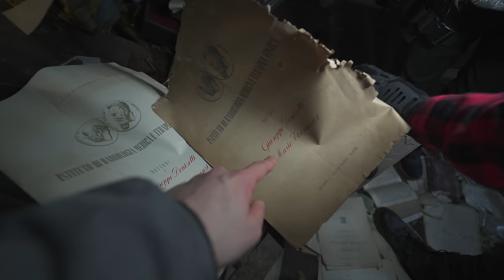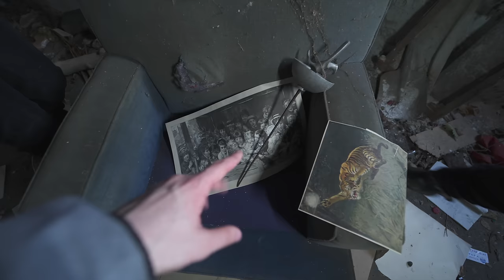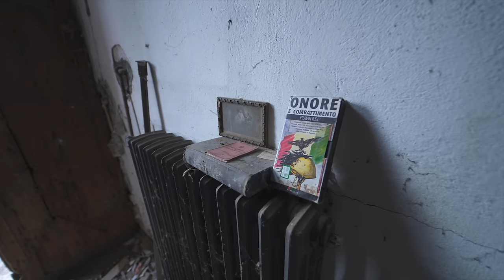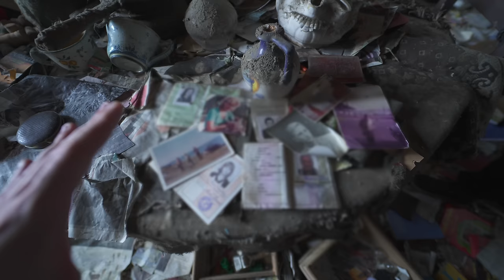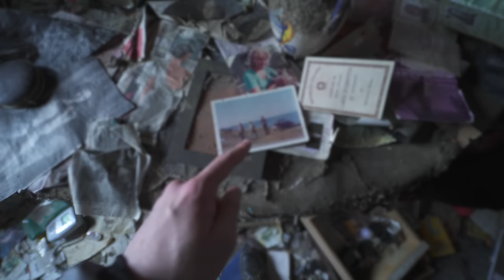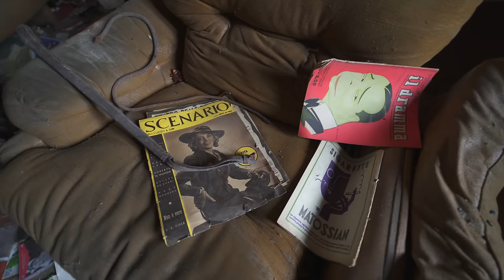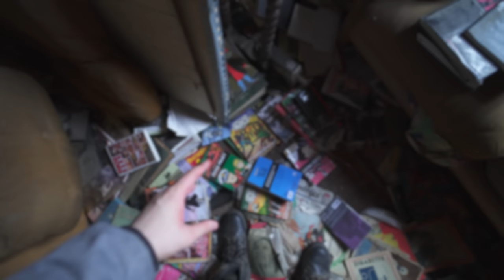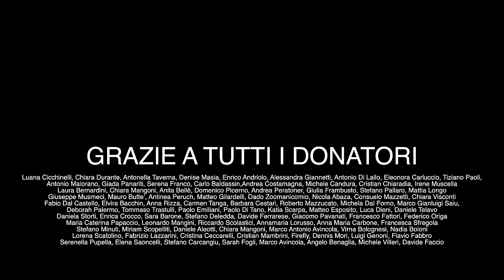ENTRIAMO DOPO 5 ANNI DALL'ABBANDONO, IL PROPRIETARIO VIVEVA DA ACCUMULATORE DURANTE LA MALATTIA